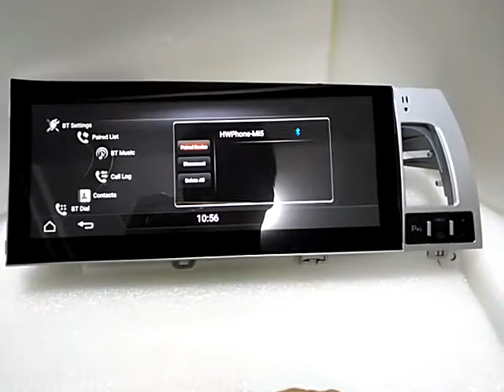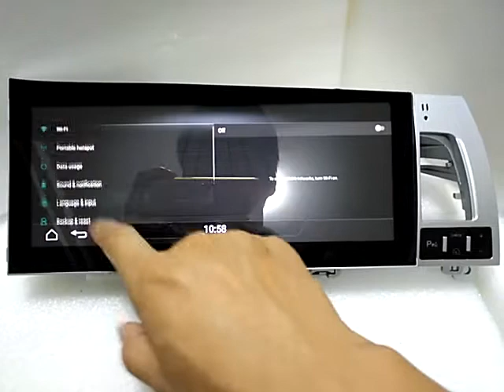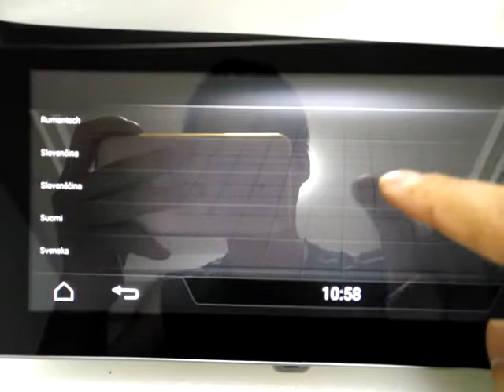AuCAR Sky AutoVision Car Multimedia system for Audi Q7 2007-2015 Android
Android 5.1, 8 core, 2gb ram.
OEM 10.25" car multimedia system for Audi Q7 Android car dvd player
2G MMI, 3G MMI
Original Audi control panel will work
Left hand drive only
Installation manual available

Aliexpress store